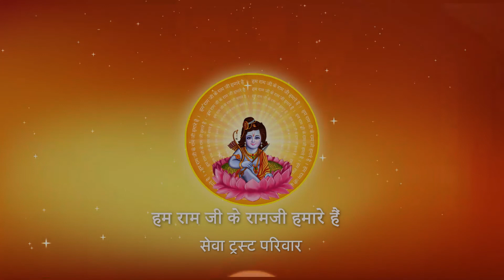भक्ति में किसकी आवश्यकता होती है ? I Pujya Prembhushanji Maharaj I Sahaspur I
Katha Summary:
भक्ति में किसकी आवश्यकता होती है ? Sahaspur
Pujyashri’s Ram Katha in Sahaspur

II*II*II*II*II*II*II*II*II*II*II*II*II*II*II*II*II*II*II*II*II*II*II*II*II*II*II*II*II*II*II*II*II*II*II*II*II*II*II*II*II*II*II*II*II*II